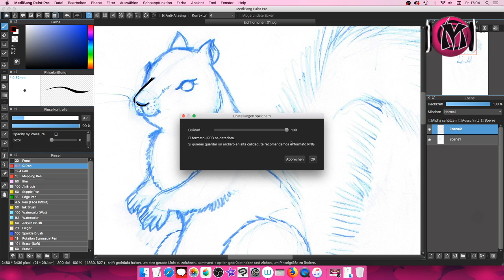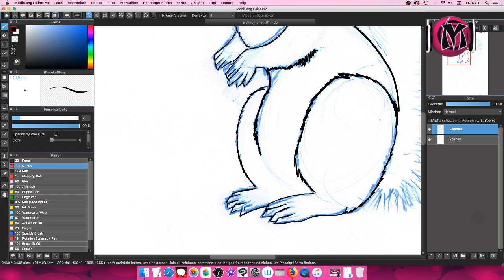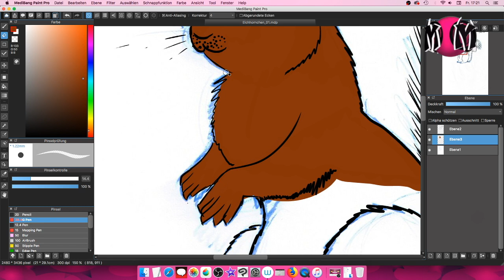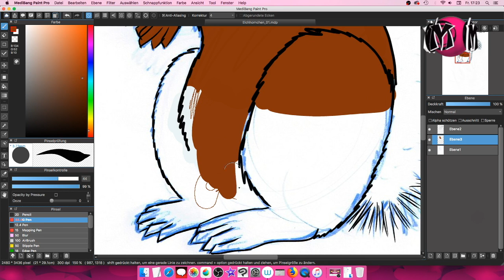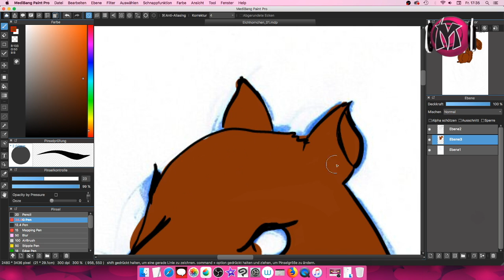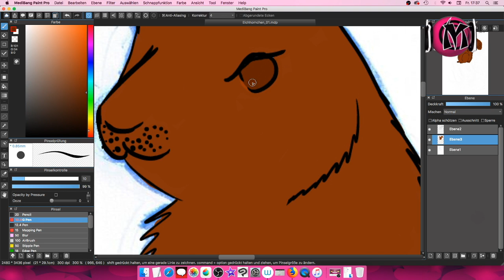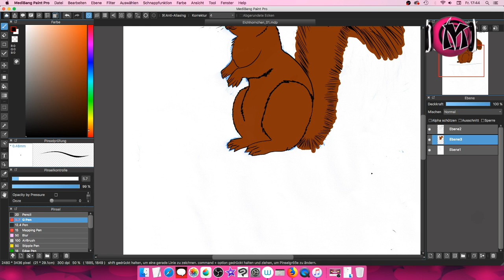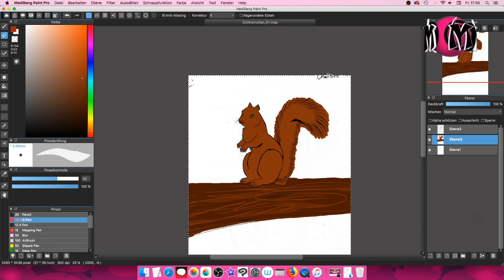Manga Hamburg - Speedpaint - Eichhörnchen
Tools:
 - Medi Bang Paint Pro
 - OBS